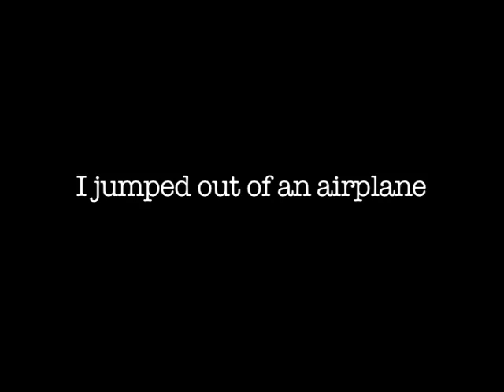Ian Goes Skydiving!